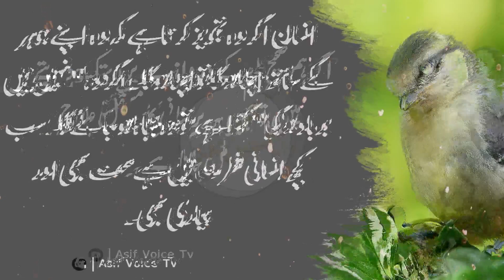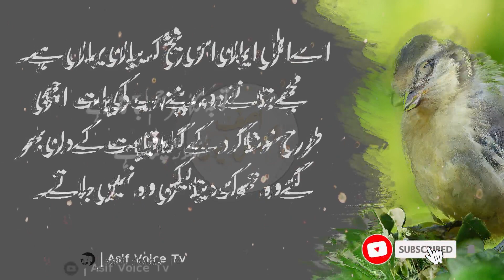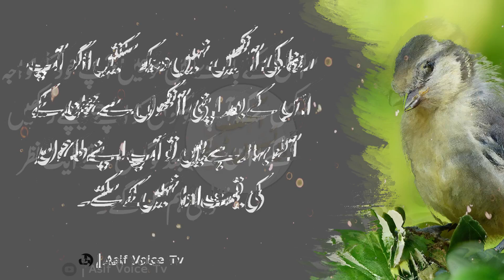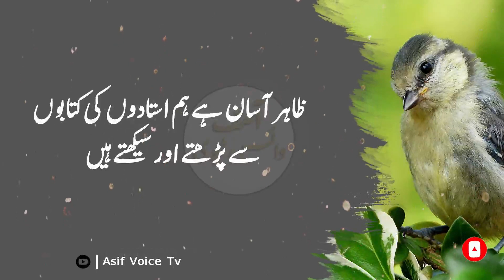Hazrat Khawaja Ahmad Yasewi | Rehnuma Ki Ankhain Nahi Dekh Saktin | Yasewi Quotes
Asalam Alikum!
I Hope you all like these aqwal of Hazrat Khawaja Ahmad Yasewi ,Rehnuma Ki Ankhain Nahi Dekh Saktin ,Yasewi Quotes

Note: This Video is Copyrighted & Property of "Asif Voice Tv" YouTube Channel. So, Nobody Can Use This Video Without Our Permission.